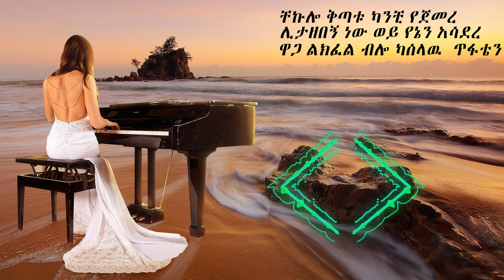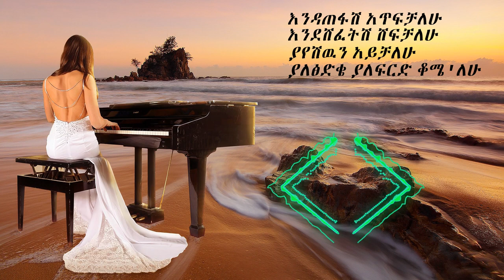Eyob Mekonnen - Endatefash/ እንዳጠፋሽ - እዮብ መኮንን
@Eyob Mekonnen